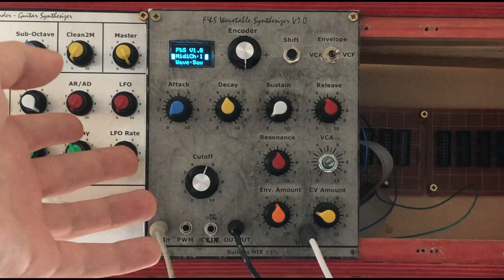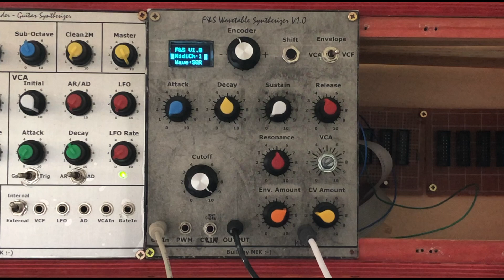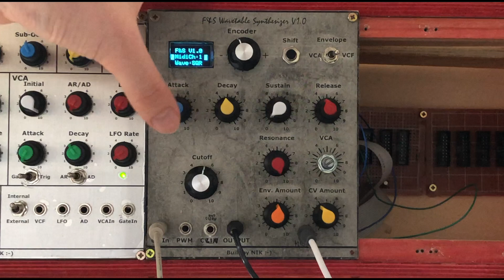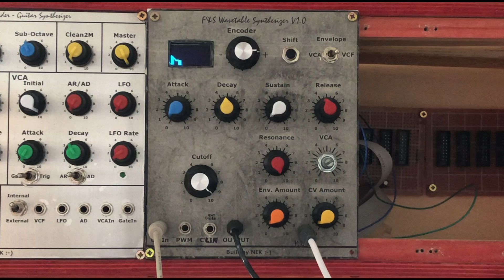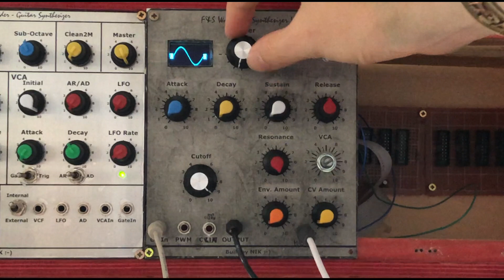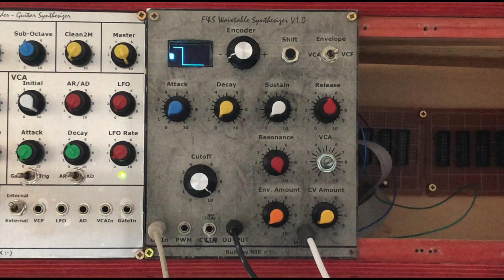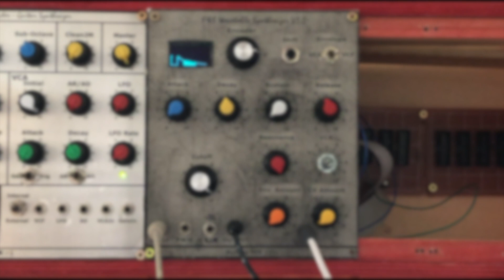Father & Sonthesizer Ep. 13: The 50€ Wavetable Synth - Part 1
In this series me and my dad talk about our DIY synths and current projects/past experiences. This episode we finally get to show you our magnum opus, the Wavetable Synth. This was a complete in house development (save for the filter). And boy has it been a project. Next week we'll tell you all about the development process.

you're all lovely people